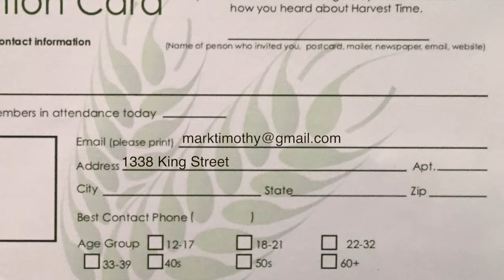Harvest Time News (February 12, 2017)